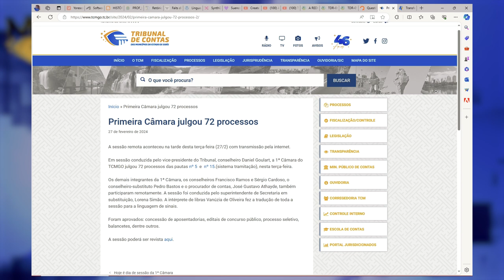Minuto TCMGO - Primeira Câmara - (27/02/24)